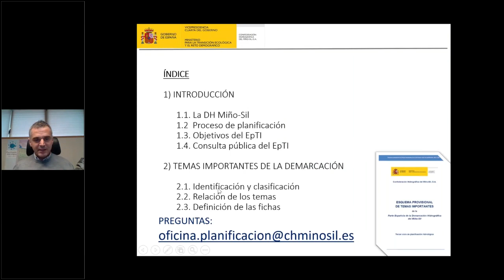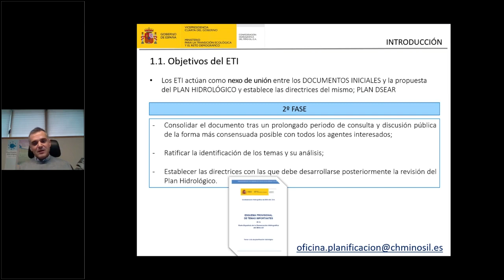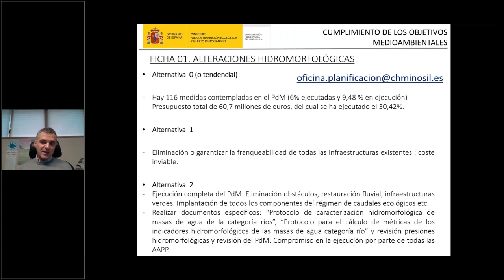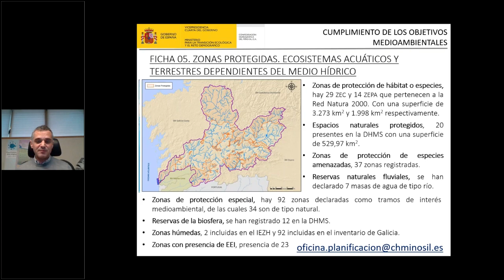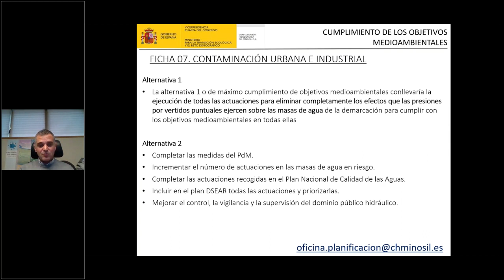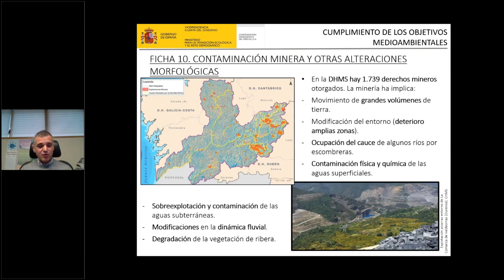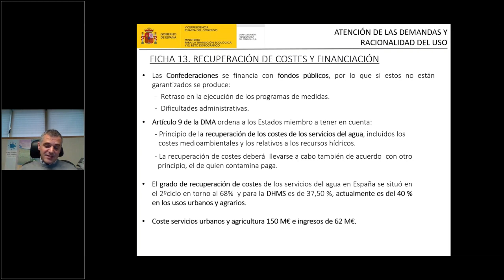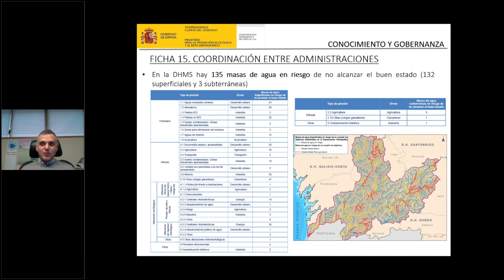Conferencia WEB CH Miño-Sil sobre Esquemas de Temas Importantes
Conferencia web de la C.H. del Miño-Sil sobre el Esquema provisional de Temas Importantes del tercer ciclo de planificación hidrológica de la demarcación del Miño-Sil